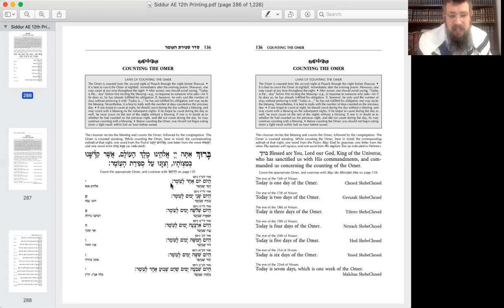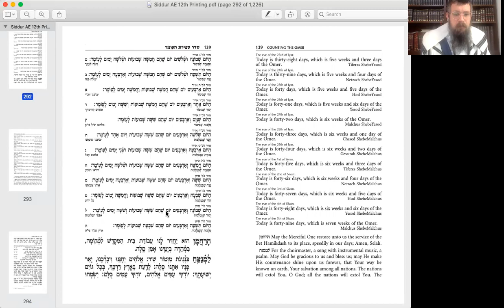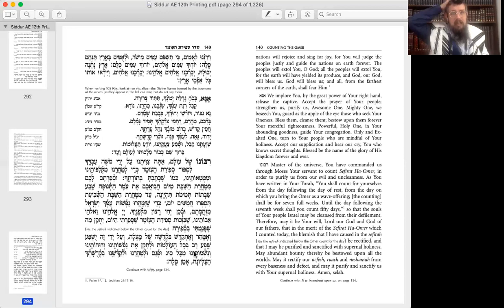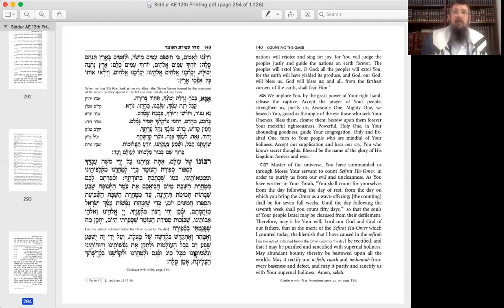Counting the Omer Pt 3